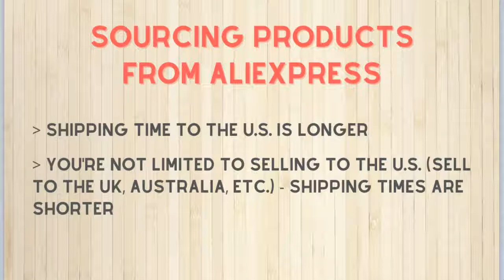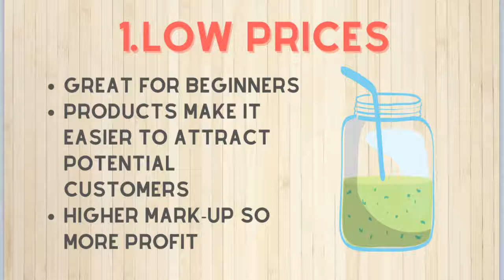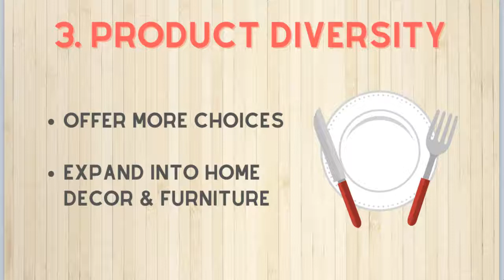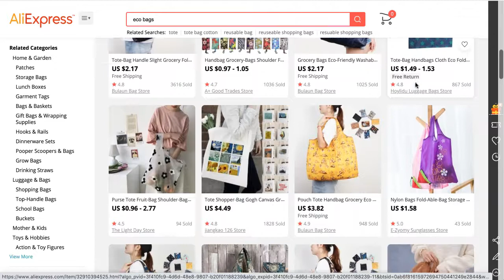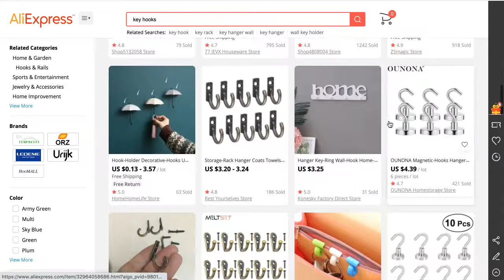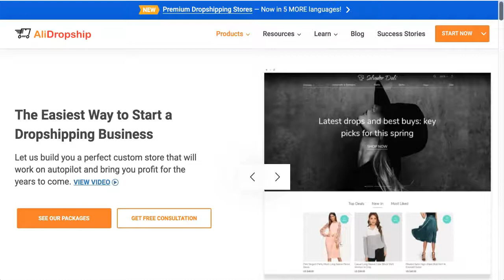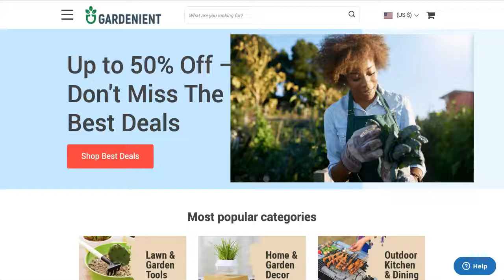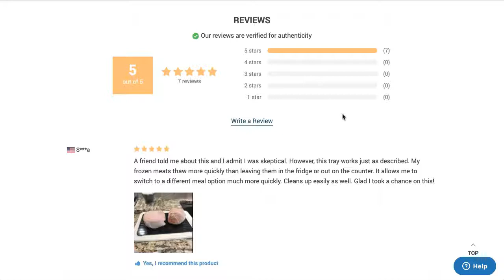4 Reasons to Dropship Home Goods [Plus AliDropship Store Discount]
Home goods is a great niche to open a dropshipping store in. There is a wide variety of products at low prices. You can also expand into the home decor & furniture niche.

AliDropship makes it easy to open a store in this niche. Their custom store packages include your own personal manager who handles all of the details as well as lifelong customer support.

▼ ALIDROPSHIP STORE SERVICES

▼ DROPSHIPPING VIDEO ADS SERVICE